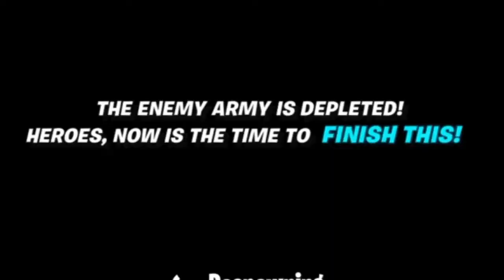YEEZYBOI IS BACK!! | Fortnite Battle Royale